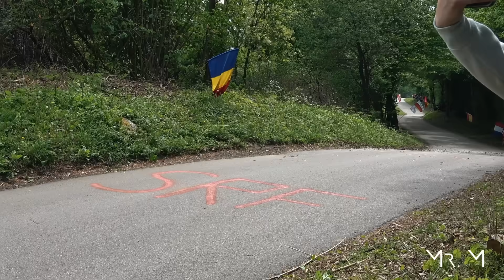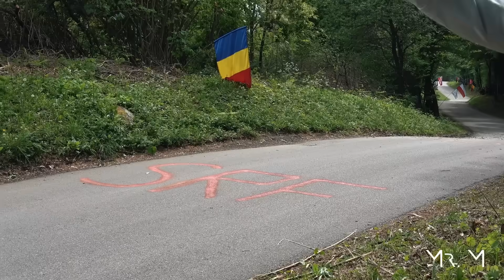WRC Croatia Rally 2024 | Flat Out, On The Limits & Max Attack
Highlights of the WRC Rally Croatia 2024, including flat out, maximum attack and on the limits moments, jumps, show and sideways

SS Friday: Krašić - Sošice | Jaškovo - Mali Modruš Potok
SS Saturday: Pećurkovo Brdo - Mrežnički Novaki | Vinski Vrh - Duga Resa

Mr. M